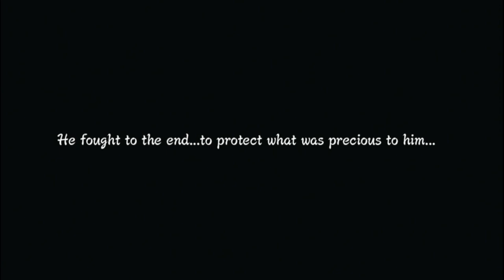NARUTO SHIPPUDEN ULTIMATE NINJA STORM 3 PROLOGUE